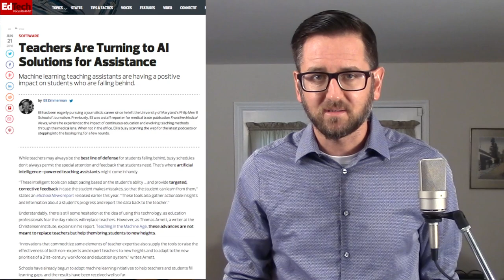Teachers Are Turning to AI (EdTech) | TheSingleIssue with Dr. Lodge McCammon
The Single Issue with Dr. Lodge McCammon is a show about education. Each *short* episode explores one current article in the popular press, providing both a summary and a bit of commentary.